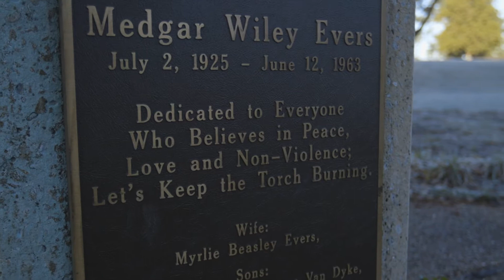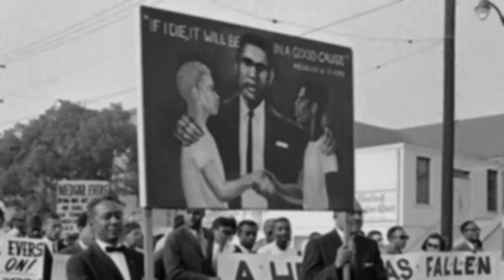Making history new again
Reena Evers-Everette, executive director of the Medgar and Myrlie Evers Institute and Class Two of the WKKF Community Leadership Network, talks about stepping into the shoes of icons like her father, civil rights activist Medgar Evers, who was murdered outside his Mississippi home in 1963.